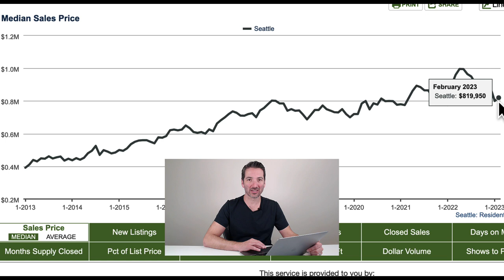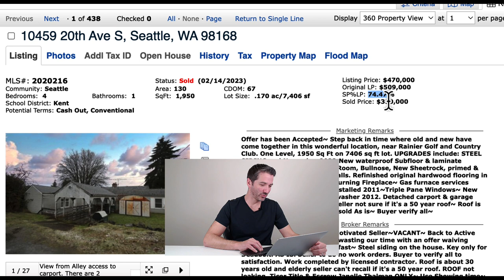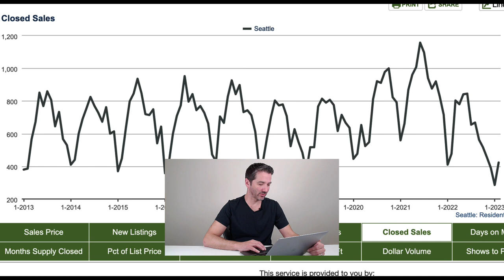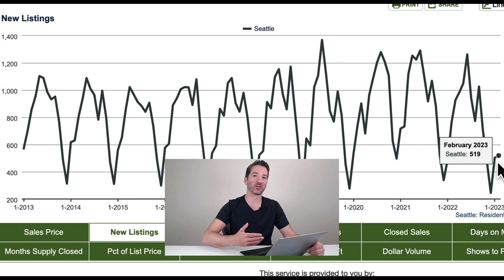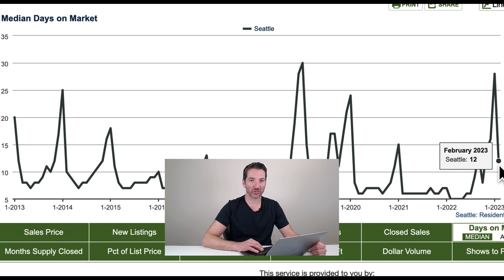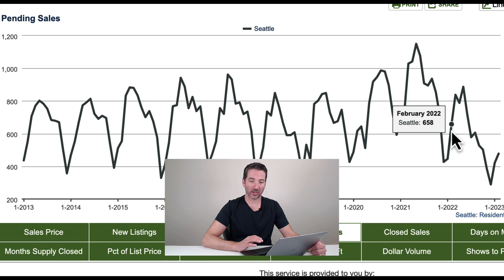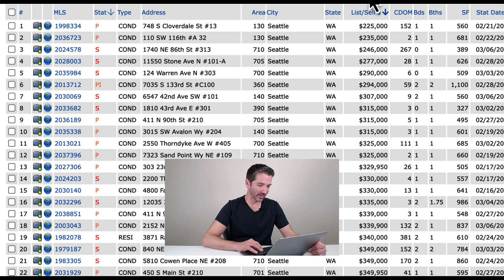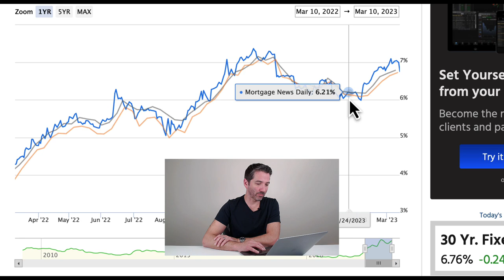Seattle real estate market report March 2023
Our Seattle real estate market report for March 2023 is here!

The numbers for what the Seattle single-family and townhome real estate market did in February are out. The headline is that the median price is now $817,475, down 9% year-over-year but UP 2% month-over-month. Prices hit a low in January of $800,000, so prices have jumped back up but they're still down from the peak we saw in April of 2022.